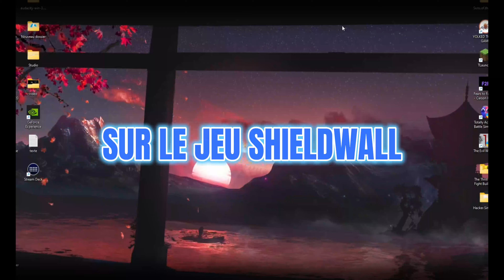Soldat à l'attaque !!! ( Shieldwall )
-*Vidéo* : Salut tout le monde nouvelle vidéo sur le jeu Shieldwall.
 Merci à ceux qui regarde la vidéo en entier.
(Vidéo disponible en 4K.)

(Merci)